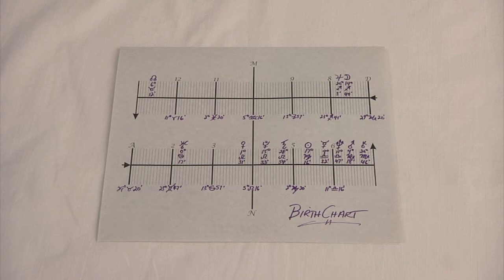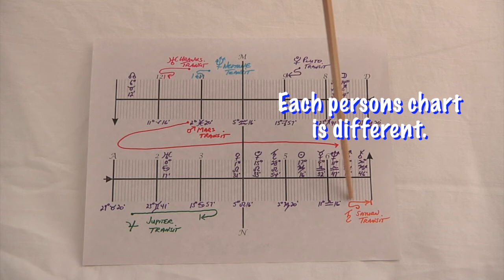Scorpio Astrology June 2013 Horoscope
presents Scorpio Astrology June 2013 Horoscope - Scorpio, the month begins with a conjunction of Mercury and Venus, The New Moon on the Eight of the month in Gemini starts a new cycle of communication, and Jupiter enters Cancer on the 27th of the month starting a new 12 year cycle of opportunity and growth.  This movie was filmed in Washington Park, Albany, New York where the annual Tulip Festival is held. You can register for free astrology predictions at ProfessorAstrology.com